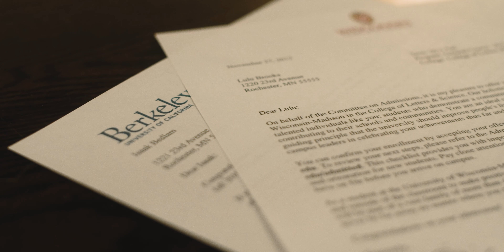Premiere: Good Morning Bedlam - 'Lulu' (Official Music Video)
The Current and Radio Heartland are proud to debut the official music video for “Lulu” by Minneapolis folk trio Good Morning Bedlam. The song is the title track for Good Morning Bedlam's forthcoming album, releasing February 4, 2022.

The video was directed by Nathaniel Nelson of the Treedome group in Rochester, Minn.

Good Morning Bedlam perform at Thesis Beer Project in Rochester, Minn., on Friday, Jan. 31, and will have their album-release show at the Amsterdam Bar & Hall in St. Paul, Minn., on Friday, Feb. 4.